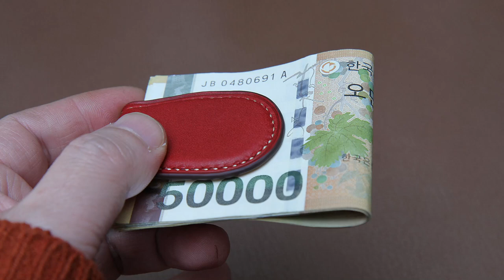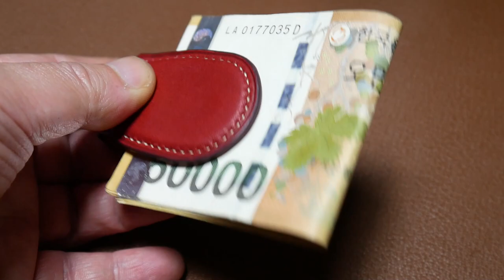015 Magnetic Money Clip (Free PDF Pattern)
예전부터 만들어 보고 싶었지만 딱히 만들 일이 없어
묵혀 두었던 작업을 합니다.
그냥 사각형으로 만들까 하다가,
라인을 넣지 않으면 뭔가 안 한 것 같은 불안감에
라인을 하나 하나 넣다 보니 결국 이런 모양이 되었습니다.
재미있게 만들어 보시면 좋을 것 같습니다.